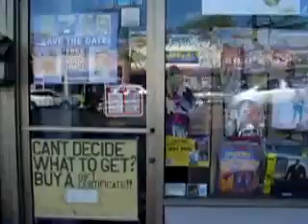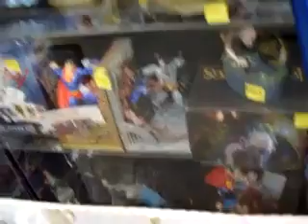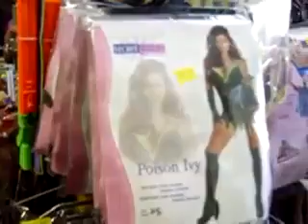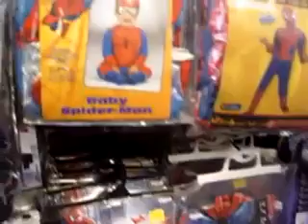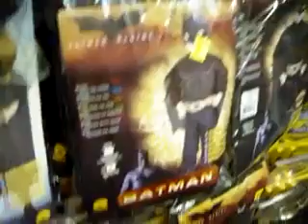magnum comics and cards store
inside the store toys, comics,posters,costumes.